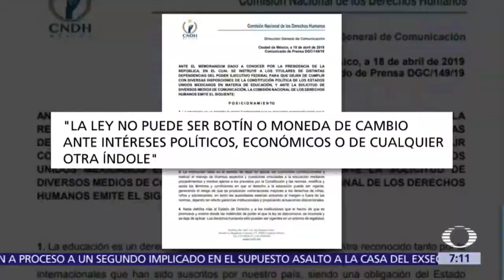Ana Lucía Ordoñana 19.04.2019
La hermosa Ana Lucía Ordoñana en vestido amarillo en Despierta con Loret